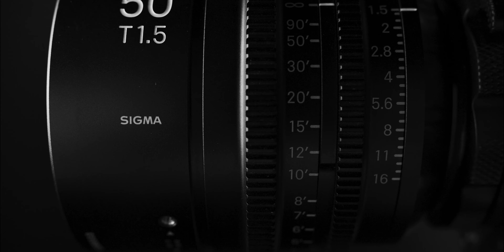Sigma Cine Lens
Playing with our Kira2 motion control robot.